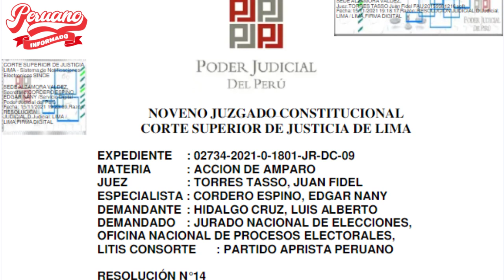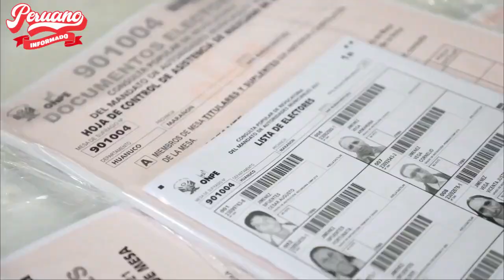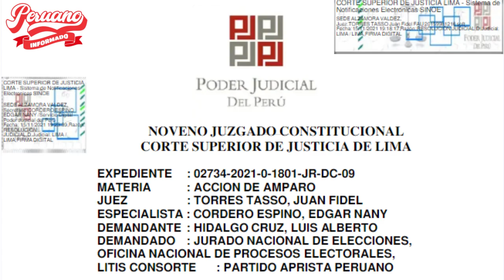DEMANDA DE AMPARO PARA NULIDAD DE LAS ELECCIONES 2021 ES DECLARADA IMPROCEDENTE